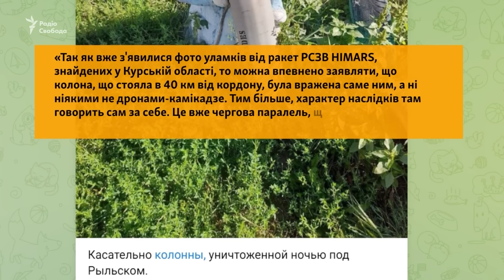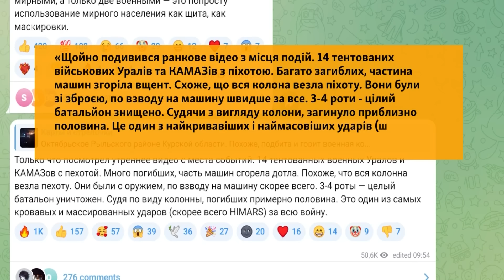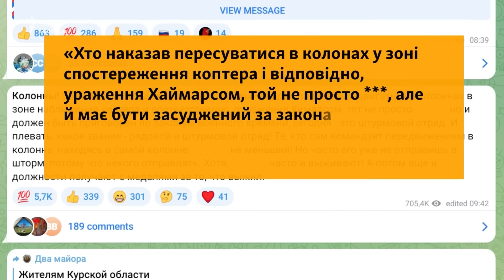Знищені колони та десятки полонених: останнє про Курський прорив. Донбас, удари, бої | Свобода Live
У ніч на 9 серпня ЗСУ здійснили удари по військовому аеродрому в Липецьку, а також, ймовірно, атакували велику колону російської військової техніки в Курській області. Вранці в соціальних мережах почали поширюватися фото та відео знищеної російської техніки та особового складу.

Аналітики з BBC Verify підтвердили, що ці події відбулися в селищі Октябрське, яке знаходиться за 4 км від міста Рильськ у Курській області. Це селище розташоване за 35 км від українського кордону та приблизно в 20 км від зони бойових дій в Курській області. За даними російських військових блогерів, удар по колоні ЗСУ завдали за допомогою американських ракетних систем HIMARS.

На Донбасі російські війська із артилерії обстріляли Костянтинівку, влучили у супермаркет та відділення пошти. Розпочалася пожежа. Серед загиблих є дитина.

00:00 Початок
00:23 Колона армії РФ знищена в Курській області
04:50 ЗСУ продовжуватимуть захоплювати територію РФ? Роман Костенко, народний депутат України, «Голос», секретар комітету з питань національної безпеки, оборони та розвідки
19:27 США не бояться ескалації з боку Росії через події у Курській області?
22:46 Чи дозволив Захід операцію ЗСУ на території Росії? Андреас Умланд, аналітик Стокгольмського центру досліджень Східної Європи
31:56 Російські війська завдали удару по супермаркету в Костянтинівці
34:03 Бої на Донбасі: ЗСУ втрачають позиції? Єгор Фірсов, головний сержант 109 бригади роти ударних БПЛА